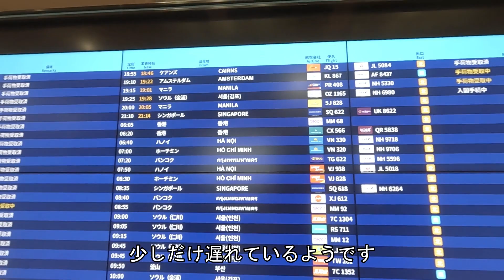A Pomeranian who met mom for the first time in 9 days!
Mommy's coming home!
What will be Yeongi reaction to seeing her again after 9 days?